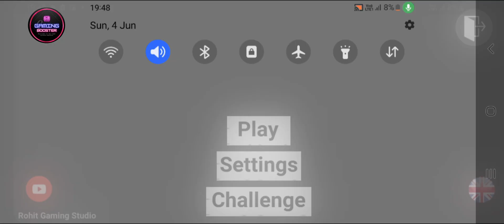indian bike driving 3d Android Gameplay || Gaming booster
code, indian bike heavy driver code number,

indian bike heavy driving all cheat codes, indian bike heavy driver mein, indian bike heavy driver new